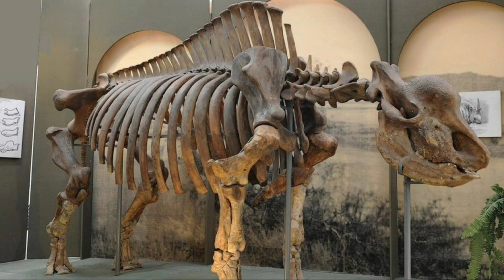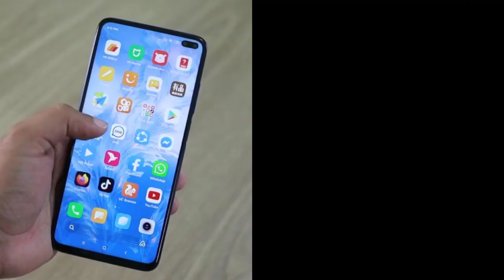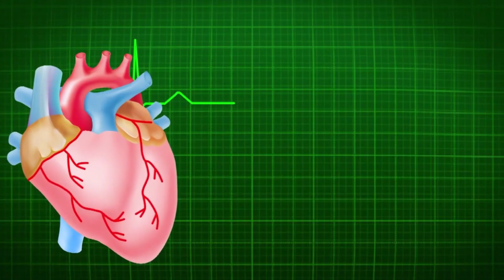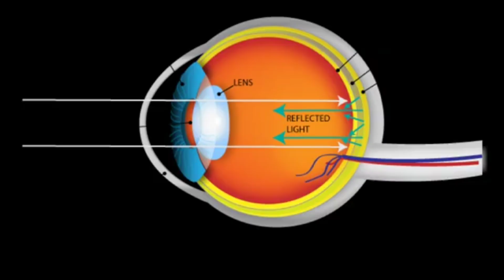दिमाग को हिला देने वाले| Amazing Random Facts In Hindi | Random Facts की बारिश Episode 13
Hello friends aaj ki iss video me ham aapko amazing and interesting random facts ( अजब-गजब रोचक तथ्यों) ko batayenge //

Amazing facts

Amazing pic

Random facts ki barish

Random facts

Random fact

Random facts ki barish wala episode

Facts

Fact

Amazing images

Mind blowing fact in hindi

Very amazing facts

Very amazing fact

Mind blowing

Amazing mind blowing facts in hindi

Amazing and interesting random facts

अजब गजब रोचक तथ्य

■ Strangely Interesting Facts (अजब-गजब रोचक तथ्य)

■ Rain Of Top Amazing Random Facts In Hindi | रोचक तथ्यों की बारिश | महा- Episode ||

■ Mystery And Supernatural Knowledge | रहस्य और अद्भुत ज्ञान ||

■ Shorts (Facts) ■